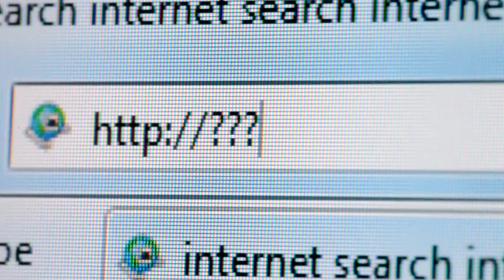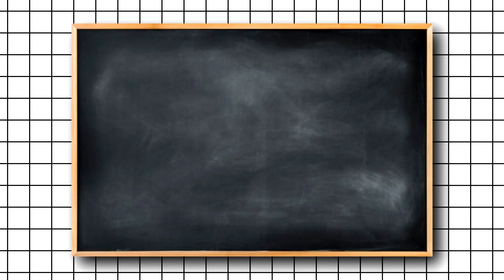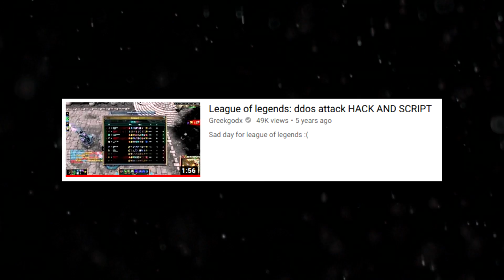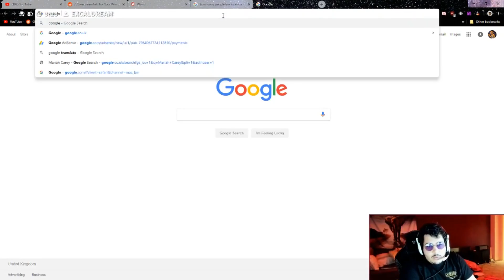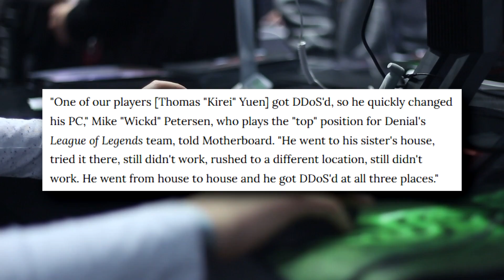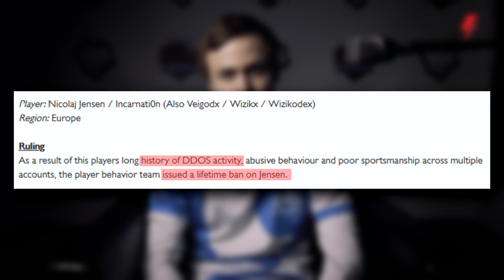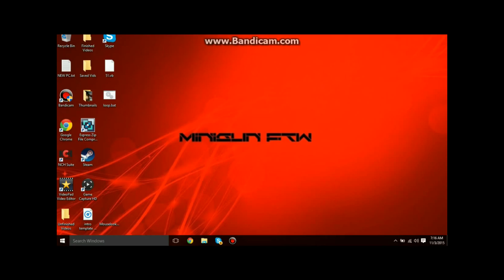The Day "Hackers" Controlled League of Legends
League of Legends is one of many online multiplayer games. In such games it often isn't rare to encounter cheaters or hackers. However, League has done a pretty good job at making it so players aren't able to cheat. Though to reach that point Riot had to go through some hard times. In this video we talk about the time that League of Legends players were at risk of having their internet disconnected just for playing the game.

Concepts: New league of legends patch, season 9. season 10, best champions season 10, S tier champions, best adc 10.1,  best support 10.1, best mid laners 10.1, best junglers 10.1, best top laners 10.1, patch 10.1 rundown, 10.1 lol, 10.1 changes, new league of legends, op mid laners 10.1, op top laners 10.1 op junglers 10.1, op adcs 10.1 op supports 10.1, season 10 changes, Jayce buffs 10.1, Sejuani buffs 10.1, Shyvanna buffs 10.1, Vi buffs 10.1, Aurelion sol nerfs 10.1, Corki buffs 10.1, azir buffs 10.1, kassadin nerfs 10.1, Sylas buffs 10.1, Sylas rework 10.1, Kalista buffs 10.1, Varus buffs 10.1, Nami buffs 10.1, Zyra nerfs 10.1, Support item changes 10.1, Eyeball collection buff 10.1, League of legends Fighter game, Riot games fighter game, League of legends FPS game, League of legends shooter game, riot games shooter game, riot games FPS game, RIot games trading card game, League of legends trading card game, Legends from Runeterra, Riot games anime, league of legends anime, league of legends mobile, lol mobile, Teamfight tactics mobile, League of legends esports manager, League of legends MMORPG, Riot games MMORPG, Fiddlesticks rework, Volibear rework, Senna, New champion Senna, Teamfight Tactics